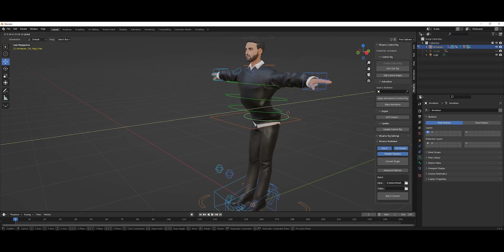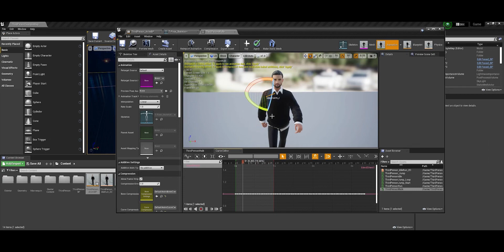Metafluence | Developing 3D Avatar Creation & Customization | Behind the Scenes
This video shows a glimpse of how our team is developing the concept of creating and customizing 3D avatar in the Metafluence. We will enable users to create and customize personalized avatars the way they want to be presented in the Metafluence🚀